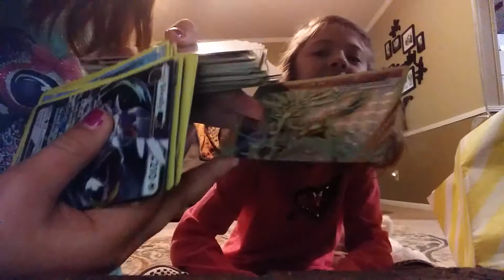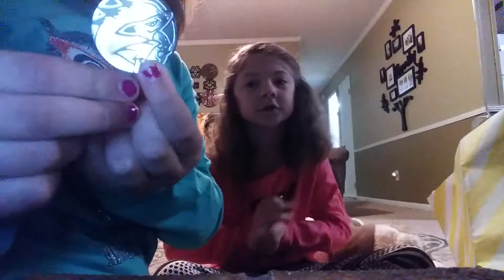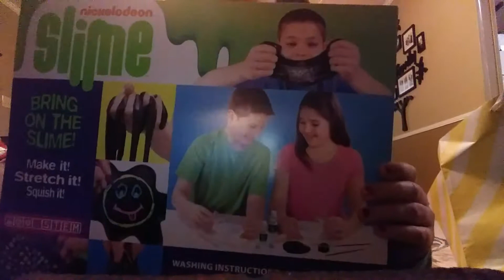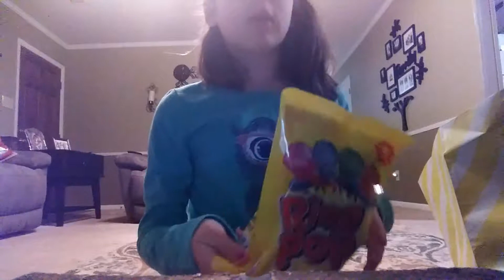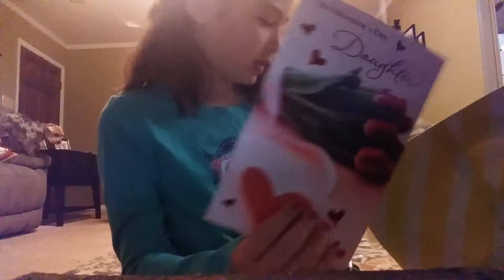HAPPY Valentine's day